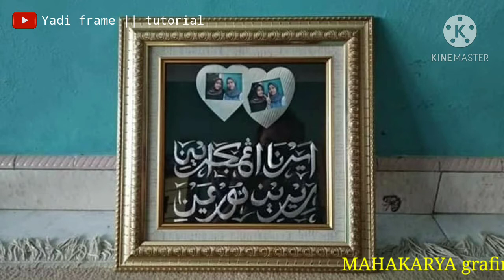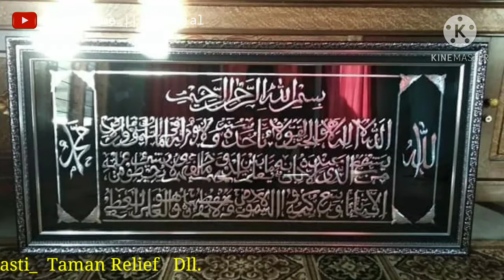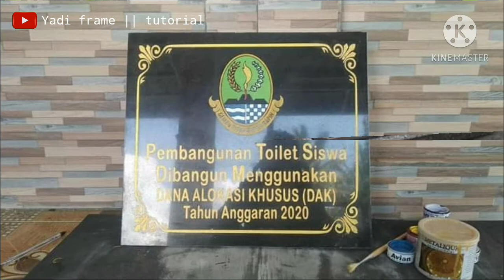MAHAKARYA grafir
Karya Seni
Lagu_ Nazwa Maulidia